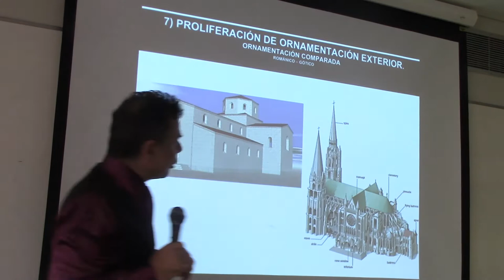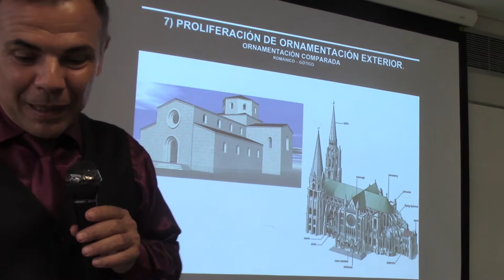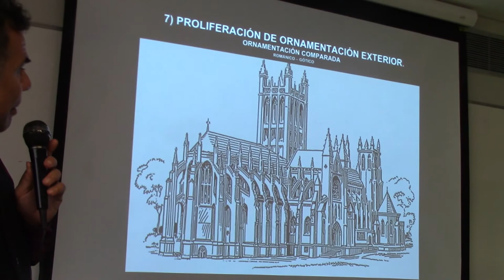112 TIMIDEZ ROMÁNICA Y VERBORRAGIA GÓTICA